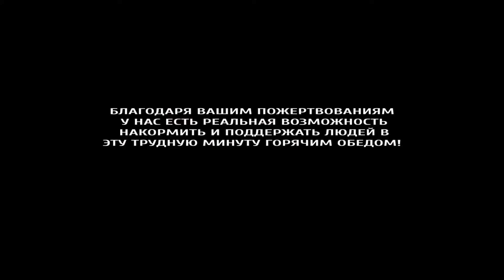“Пища жизни Донецк“ Хроники войны с пункта раздачи ч 2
Автор видеоролика - Денис Селютин